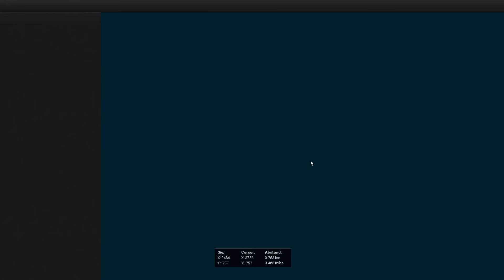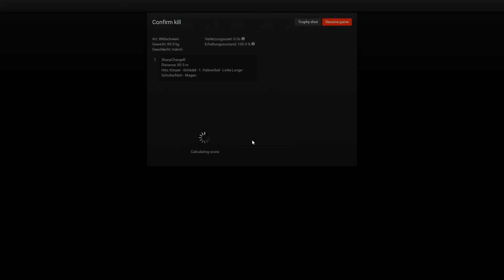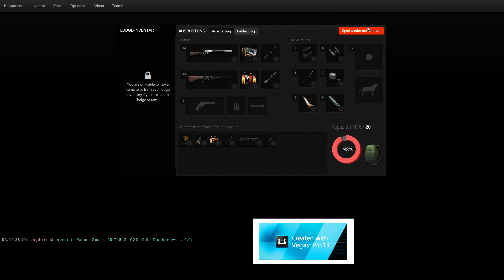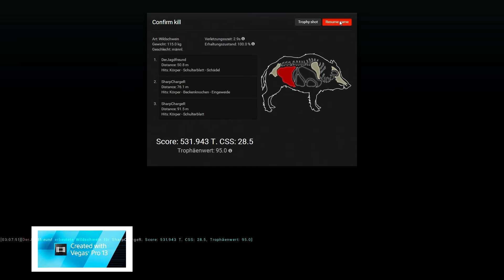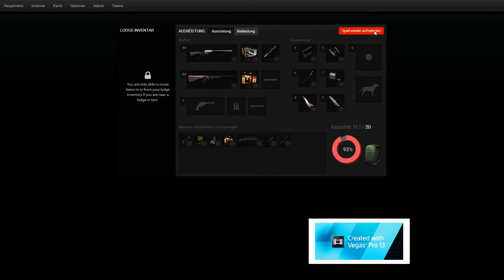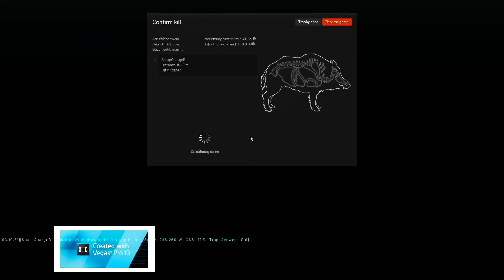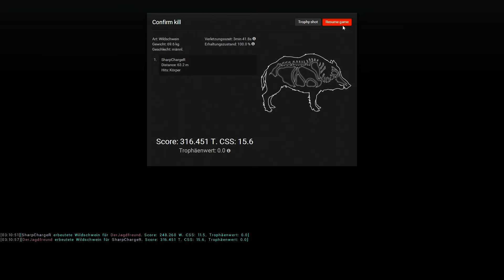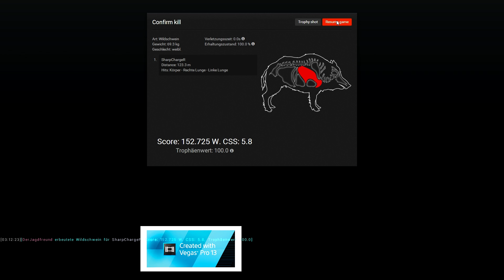Let's Play The Hunter 2016 # 41 Hirschfelden-Feeder mit Cedric Part 1